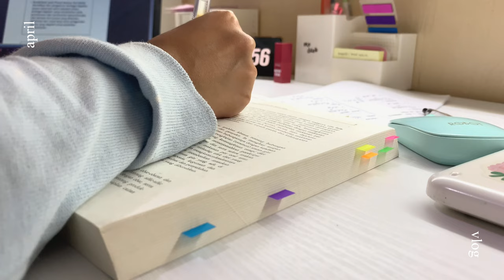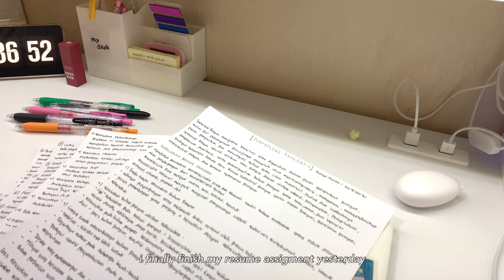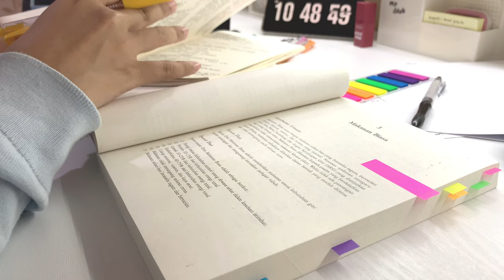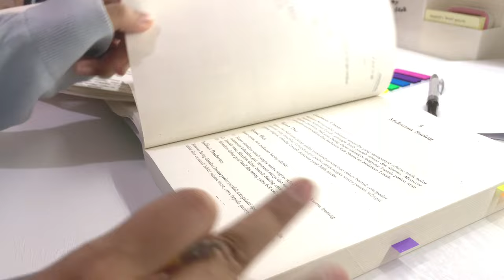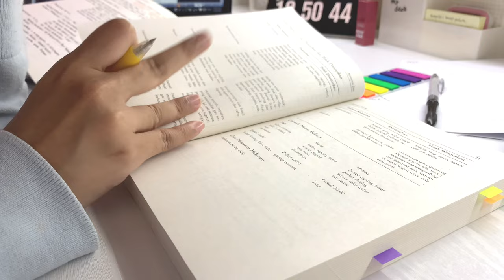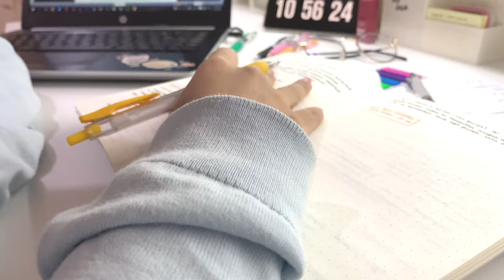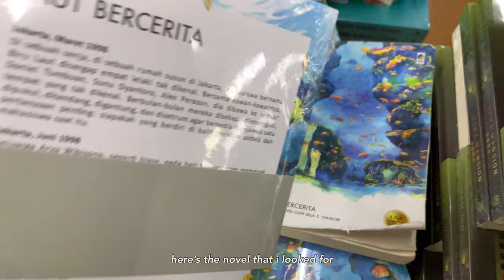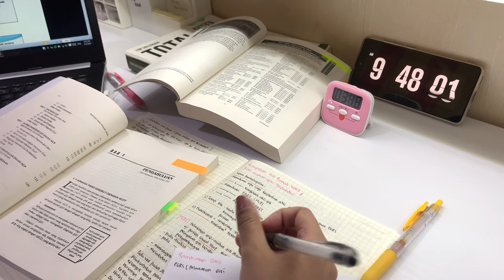study vlog🎧📓: exam midterm week, stressful, life as a nutrition student, bookstore, etc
hi guys! please WATCH in HD for better quality :)

THANK YOU SO MUCH for clicking on my video! hope you have a wonderful day! I'm sorry if there is any typo or incorrect grammar, hope u understand 😬🙃